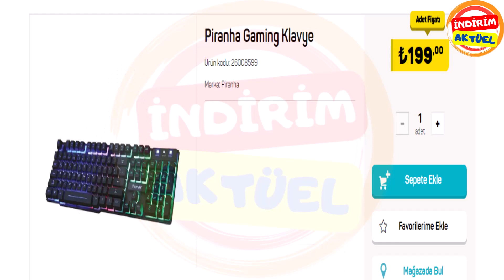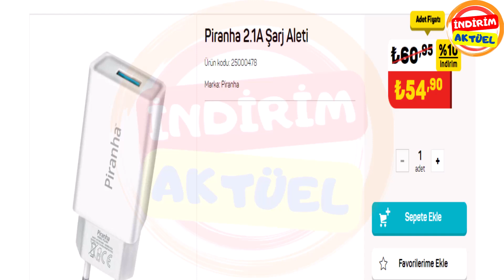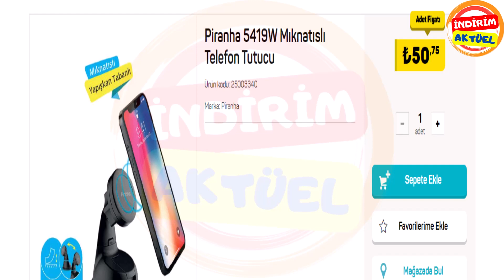Piranha Kulaklık - A101'den Ucuz Oyuncu Kulaklığı-239 Tl'ye Piranha Gaming Kulaklık Ve Diğer Ürünler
Piranha kulaklık -  | piranha 2210 bluetooth kulaklık.
piranha 9960 kablosuz kulaklık inceleme ve fiyatları ..